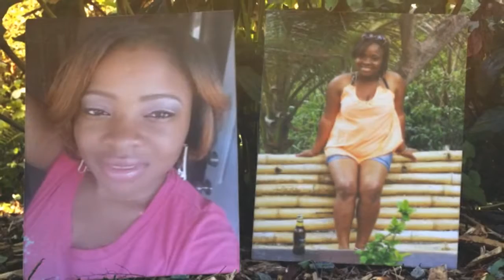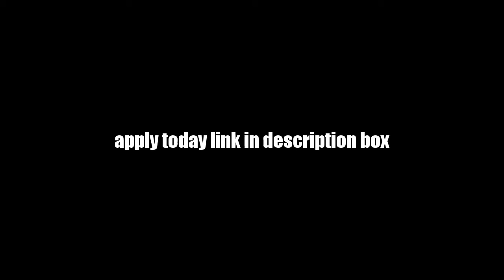WANT TO EARN SOME EXTRA CASH, APPLY NOW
HEY DO YOU WANT TO MAKE SOME EXTRAN CASH FAT AND EASY
YES, OK HERE IS WHAT TO DO GO HERE AND APPY FOR PARTNERSHIP WITH FULLSCREEN, FULLSCREEN WORK WITH YOUTUBE PARTNERS TO GIVE THEM MORE WAYS TO EARN SOME EXTRA CASH. ALL YOU DO IS CLICK HERE APPLY GET APPROVE STRART EARNING MONEY